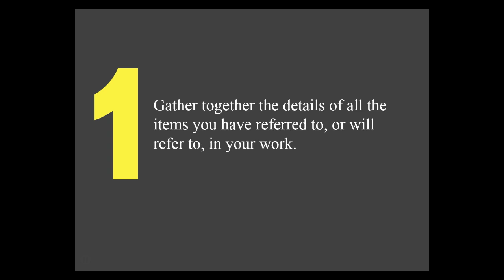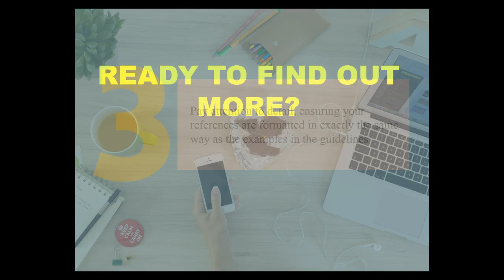How to reference: A step-by-step guide